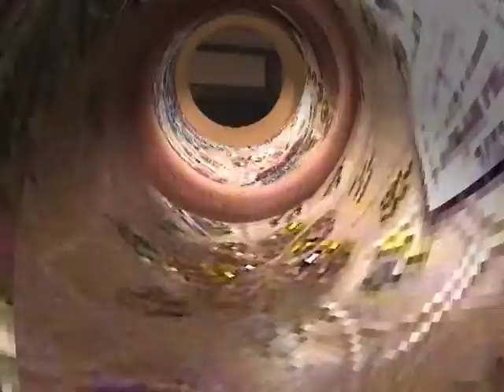Presentation of the Vancouver delegation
VHSAAA Vancouver Presentation, Vancouver, CA July 2005